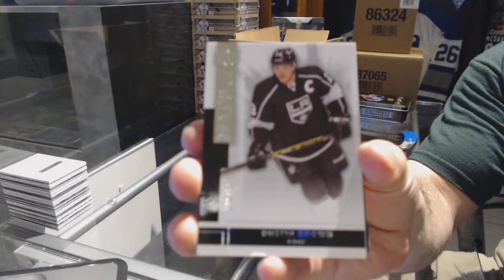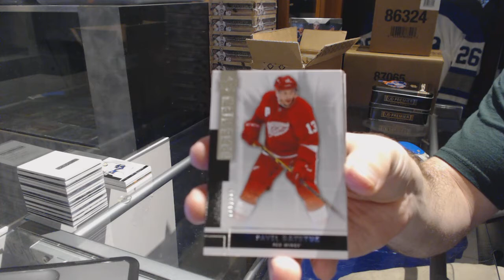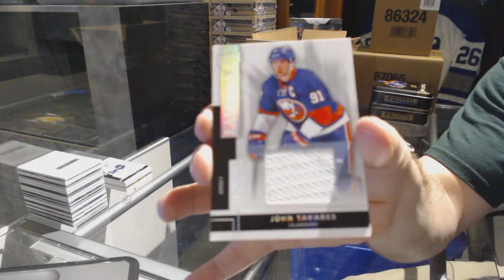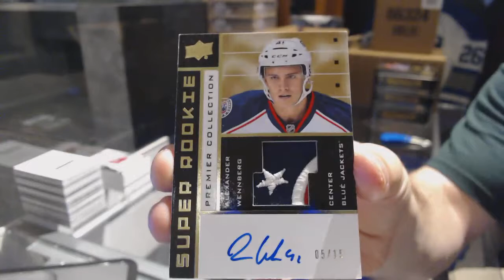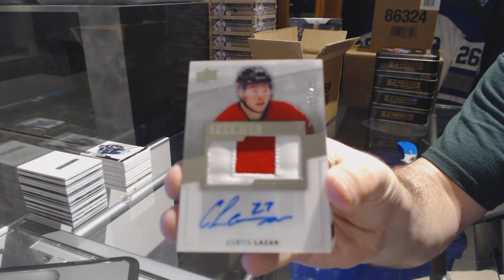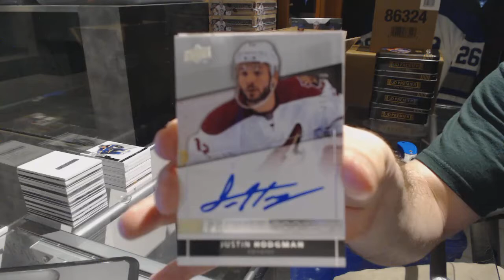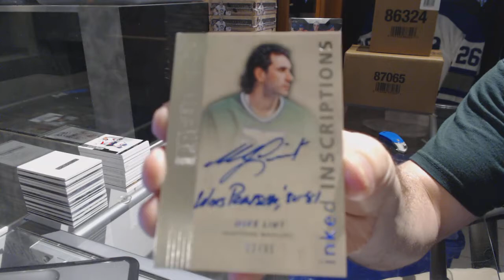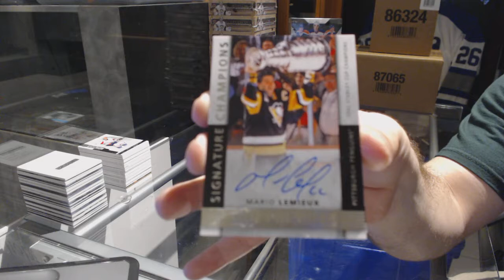14-15 Upper Deck Premier Hockey 5 Box Case Break - C&C GB #7204